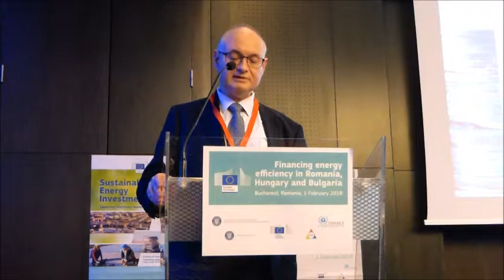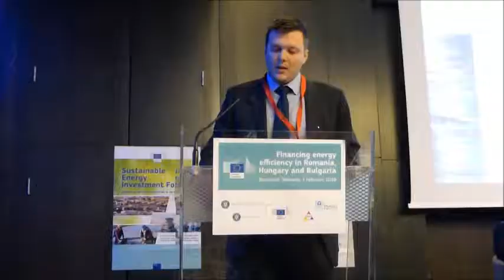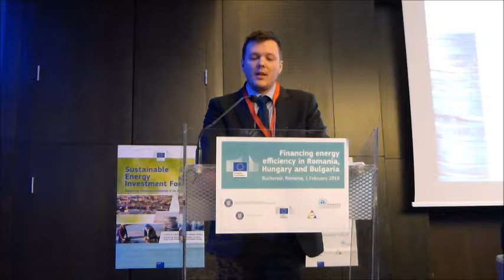Finantarea eficientei energetice in Romania, Ungaria si Bulgaria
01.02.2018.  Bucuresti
Conferinta Finantarea eficientei energetice uin Romania, Ungaria si Bulgaria, organizata de Comisia Europeana in parteneriat cu MDRAP cu ME, MFE. Speakeri: Anton Anton, ministrul energiei, Mihaela Toader, secretar de stat MDRAP, Tudor Constantinescu, DGPRU, Martin Schoenberg, PNUM, Elena Popescu, DGPE, Balint Varga, Ministerul Dezvoltarii  Ungaria, Veneta Tzetkova,ministerul energiei din Bulgaria.